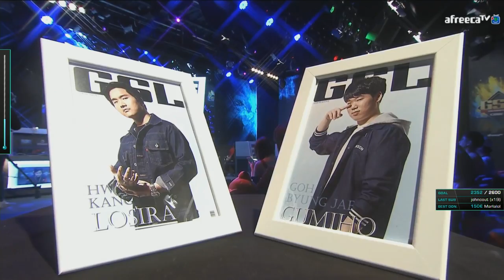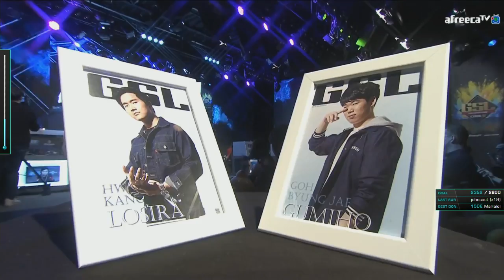GSL Code S - Losira vs GuMiho - Group B